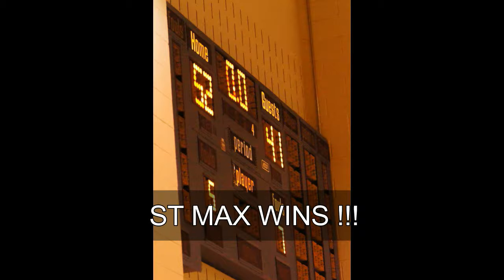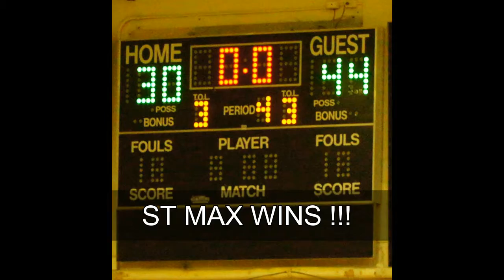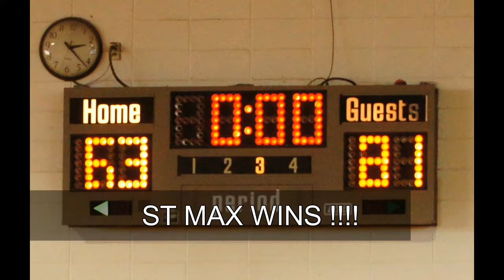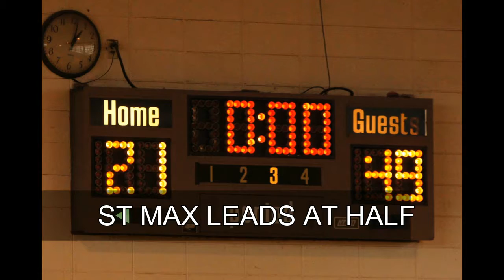2016-17 St Max CYO 10th Grade Boys Basketball Playoff Run to the Championship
2016-17 St Max CYO 10th Grade Boys Basketball Playoff Run to the Championship